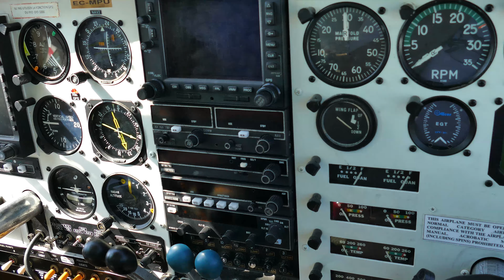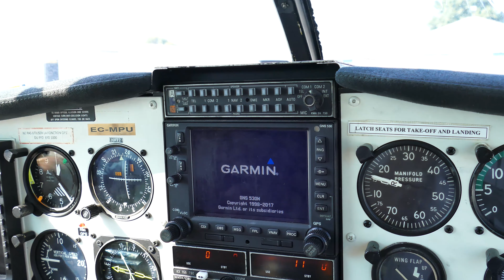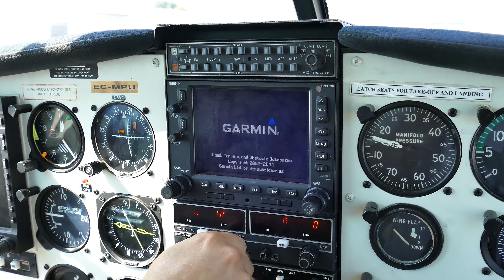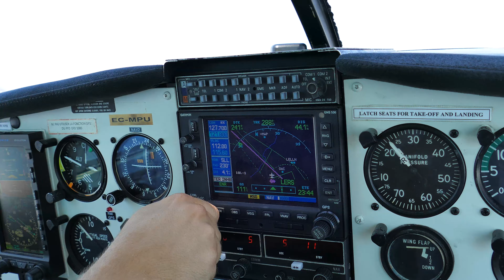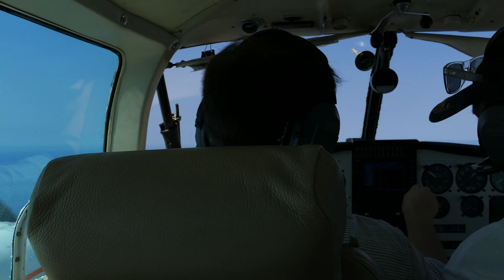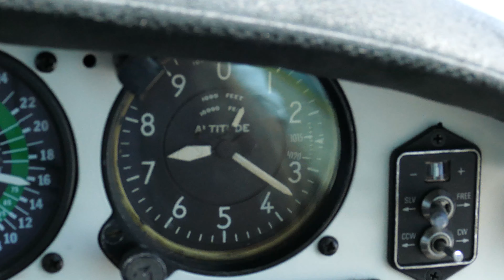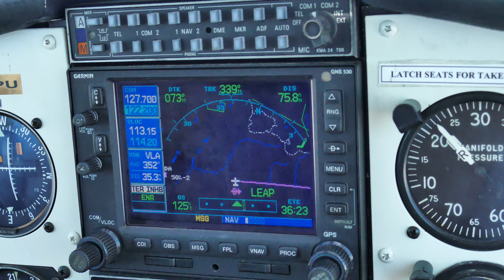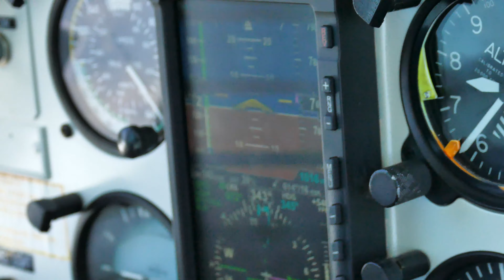Un día "BRUTAL"en la Piper Aztec